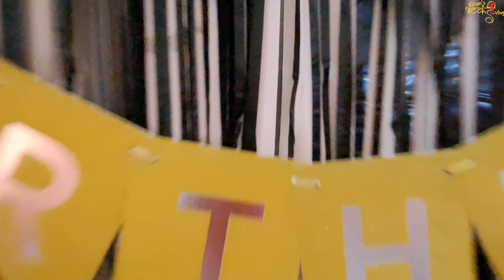आमच्या दक्षित चा 2 रा वाढदिवस 🎂Dakshit 2nd B'Day Celebration at Home 🎂😘 Home Ballon Decoration 🤩🥰🎊🎈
या वीडियो मध्ये आपण आमच्या दक्षित चा दुसरा वाढदिवस आम्ही कशाप्रकारे साजरा केला ते पाहणार आहोत आणि तुम्ही घरच्या घरी फुग्यांचे एकदम सोपे डेकोरेशन कसे बनवाल te सुद्धा या वीडियो मध्ये समजेल तरी वीडियो संपूर्ण बघा आणि आवडल्यास आपल्या वीडियो ला लाइक शेयर कमेन्ट करून आपल्या चैनल ला Subscribe जरूर करा 👍😘

धन्यवाद ❣️🙏